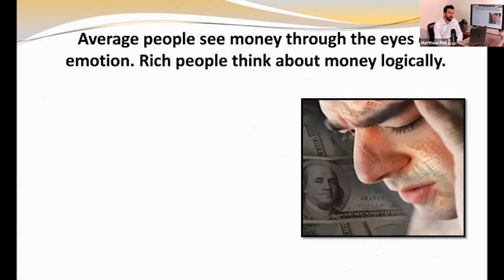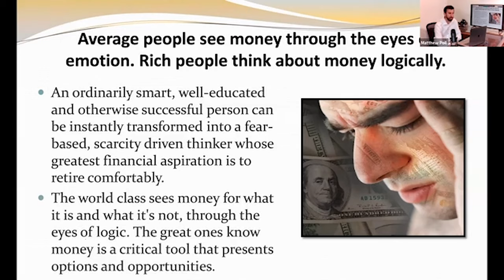money through the eyes of emotion